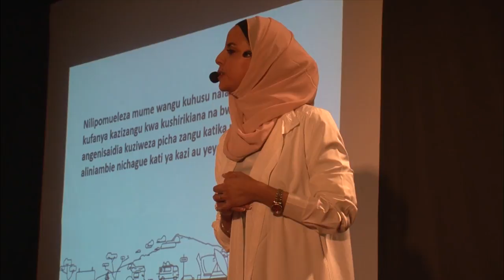Having a Dream is Not the Same as Living Your Dream | Rania Nahdi | TEDxMajengo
In this inspiring talk, Rania shares her personal story of overcoming cultural barriers to pursue her dream.  Rania Amer Nahdi is a champion of artistic talent and expression for women in Tanzania.  She is an artist, she has always been an artist, however, for almost two decades, she was a daughter, wife and mother instead. Rania is now a successful artist who uses a mixed media approach of paint and vibrant African Kitenge fabric in her work to express her emotional journey through oppression, self-realisation, emancipation and beyond.
She works in the Arusha region to support aspiring female artists to break free of cultural, religious and marital stereotypes to embrace their talents as a way of achieving happiness and self-fulfilment. Rania is also currently developing projects to establish Art Therapy programs to shine the light of creative expression on children and young adults in East Africa. This talk was given at a TEDx event using the TED conference format but independently organized by a local community.